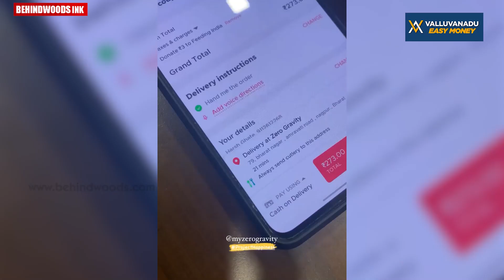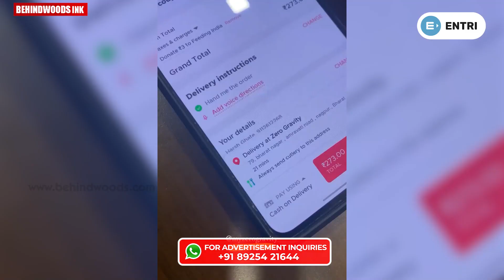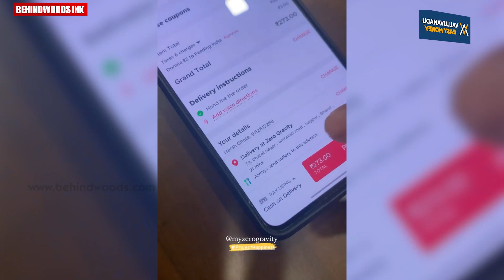"പൊരിവെയിലിൽ നിങ്ങൾ കഷ്ടപ്പെടരുത്."Food delivery boy-ക്ക് surprise സമ്മാനവുമായി കുട്ടികൾ.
കൂളിംഗ് ഗ്ലാസ്‌, പോർട്ടബിൾ ഫാൻ, തൊപ്പി..
തങ്ങളുടെ Delivery Boy-ക്ക് വേനൽക്കാല യാത്ര സുഗമമാക്കാൻ സർപ്രൈസ് സ്നേഹ സമ്മാനവുമായി കുട്ടികൾ.